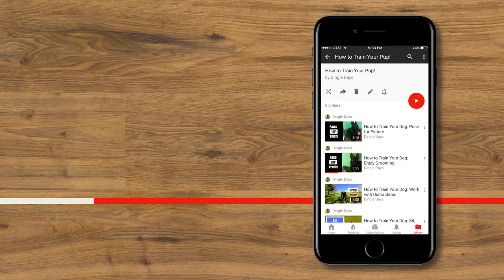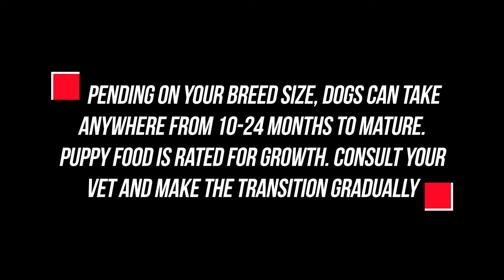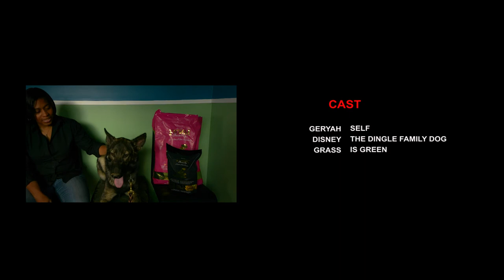When to Transition from Puppy Food to Adult Food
Knowing when to transition your best friend's dog food is something we all struggle with. Remember that one of the biggest indicators of when the time is right is going to come from your dog. Always consult with your local veterinarian as it pertains to your breed, Pending on the size of your dog, the transition from puppy to adult food could come as early as 12 months. Regardless of when the right time is for your dog, make the transition gradually to avoid an upset stomach for your pet. Dingle Days VLOG 9 Nov 17.

Disney's Dog Food
Disney's first frisbee
Disney's first grooming brush

Create cool designs with millions of photos, icons, and illustrations with Canva

QUESTION — Have a question about dog obedience, pet photography tips & tricks, AKC competitions or Anything Else? Post in the comments section of this video!

The Pet Photography Gear I Recommend:

Canon imagePROGRAF PRO-1000 Printer
BEST Lens for flexible Pet Photography
A great lens for pet photos (35mm)
My second favorite focal length(50mm Lens)
AWESOME monitor color calibration tool
A really NEAT color calibration alternative